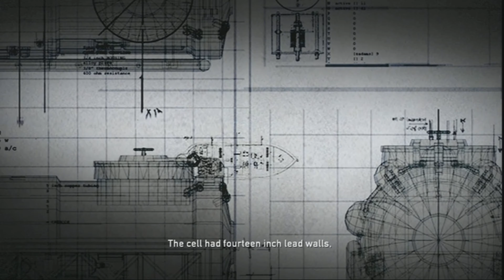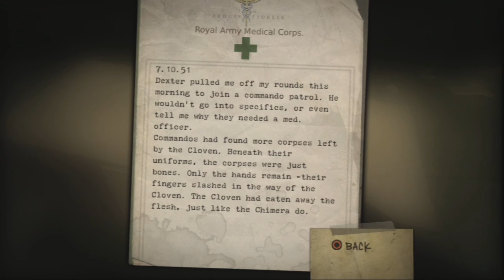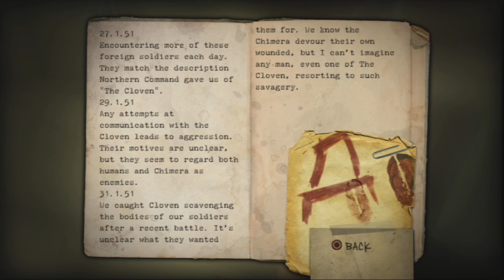Resistance fall of man walkthrough part 4